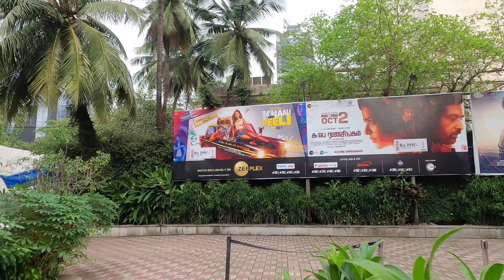mcdonald's sugar pouch we using in our tea ...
245vlog of 2020